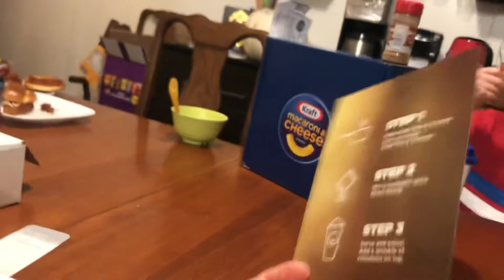Dombomb tries pumpkin spice Kraft Macaroni and Cheese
Dombomb was lucky enough to be one of a thousand to try Kraft Macsroni and Cheese Pumpkin Spice